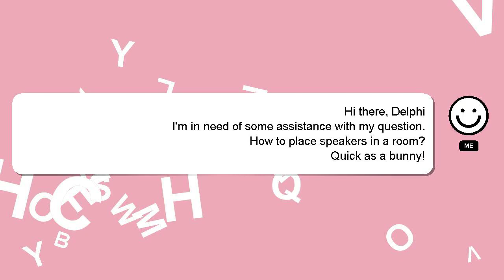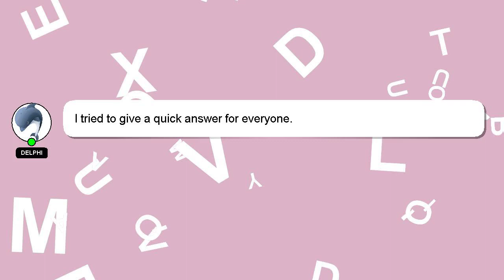How to place speakers in a room?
A brief introduction of myself, Hey, I am Delphi. I am here to provide you with assistance in answering your questions. - How to place speakers in a room?

*2 What we are experimenting :*